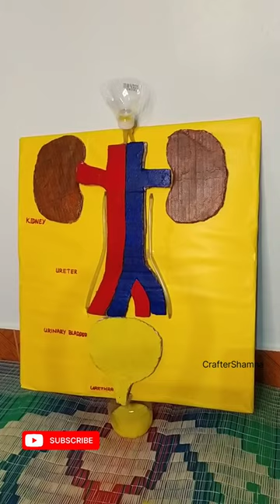School excibition project ideas 2024 | Excretory system working model